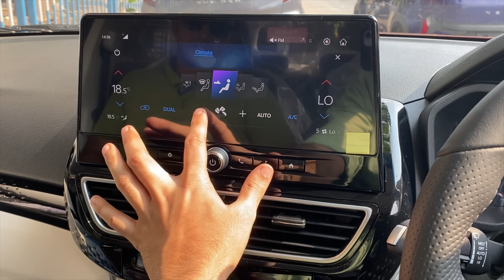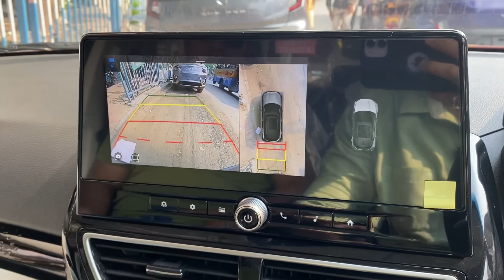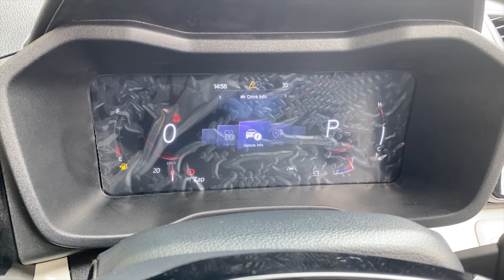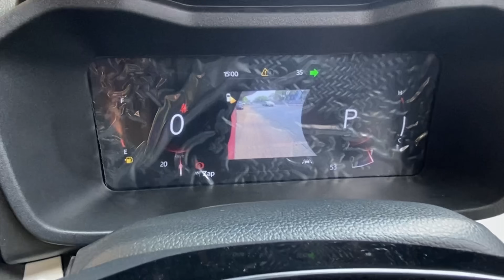Mahindra XUV 3xO AX5L 🔥 @11.99 Lakhs - *Sabse sasti ADAS SUV❤️*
Location:- Mahindra Royal Motors

Hey guys!
This is a video on the new Mahindra XUV 3xO AX5L variant. This variant is only available with the 1.2L T-GDI engine, both in Manual and AT Transmission. The specialty of this variant is that it has Level 2 ADAS. Check out the video! 🔥